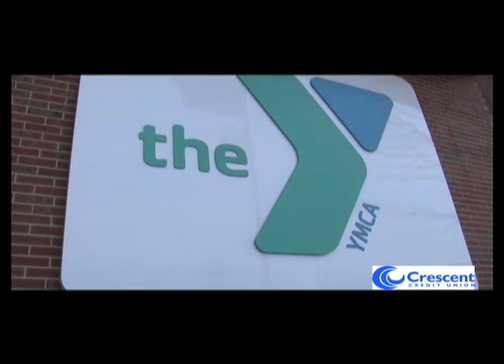YMCA Spin-a-Thon February 25, 2016 Crescent Credit Union Weightlifting Training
In today’s training session Coach Nagle pushes Jonah to pump some iron. Mr. Nagle, a Brockton High School Athletic Hall of Famer, is on Crescent’s Board of Directors. Thanks to Mr. Nagle’s coaching, Jonah should be in great shape to spin for a cause at our branches on February 25th.